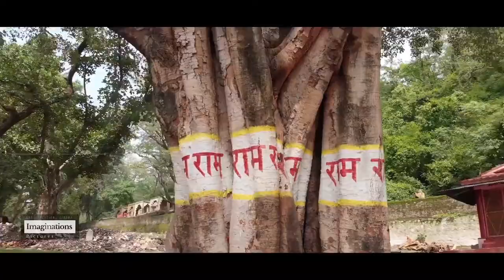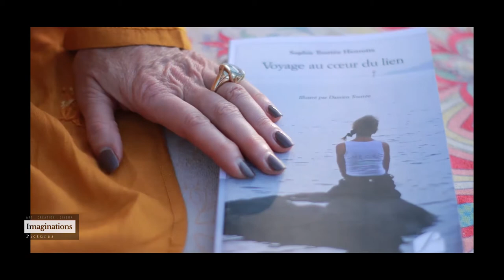Rishikesh is Home in My heart by BILANCIEL : Carrying our Home within Ourselves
BILANCIEL: Carrying our Home within Ourselves